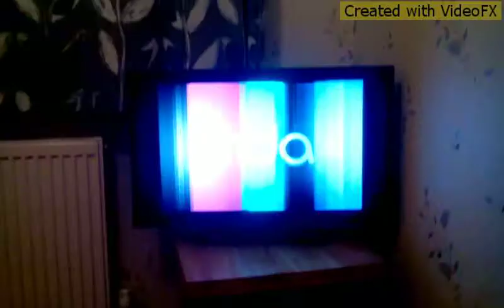Focus Features/Scrawl Studio/Cartal BNDES/National Bank/Scott Free/310/MDA/AXNOP/Gaumont (2017)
Taken for Wenger Mud.